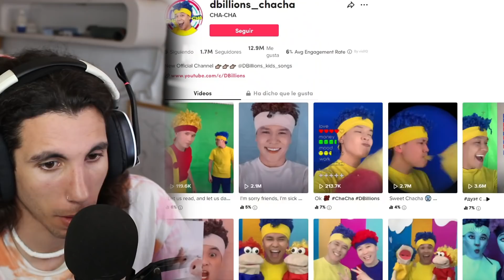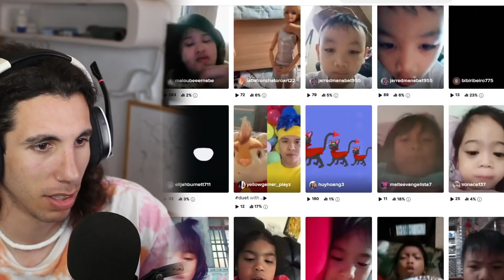la CANCIÓN de " My name is chiki, chiqui chiqui chiqui " (sin AUTOTUNE)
Hoy volvemos con My name is chiki, chiqui chiqui chiqui pero SIN AUTOTUNE, espero que os guste. la CANCIÓN de " My name is chiki, chiqui chiqui chiqui " (sin AUTOTUNE)